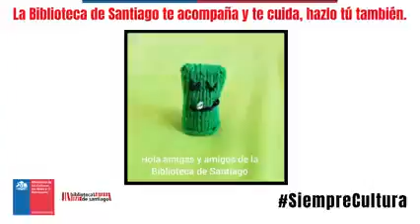Manualidades: "Monstruo verde"